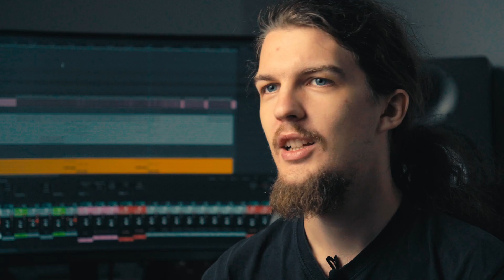New Album 2023 Crowdfunding - UPDATE 1